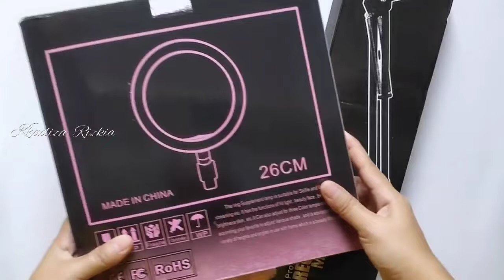Unboxing Review Bracket Overhead + Ring Light || Cara Memasang Bracket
Dipublikasi tanggal 18 Nopember 2021
 Assalamualaikum teman2 kali ini saya mau unboxing bracket + ring light , dan cara memasang bracker ke ring light...
Ring light dan bracketnya saya beli di Shoppe ya teman2...kebetulan lagi ada promo 11 11 dan promo gratis ongkir... Untuk yang mau samaan link Shoppenya di bawah ya teman2 semoga membantu , oh ya teman2...di mohon dukungannya ya... Untuk like , subscrebe dan share ya vidio ini. semoga kebaikan teman2 di balas berlipat2 ganda oleh Allah SWT Aamiin...